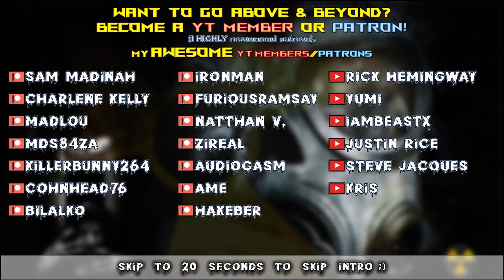7 Days to Die War3zuk AIO Mod | Searching For Our Last Cook Class Item & Bird Flu! | Lets Play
Ep45 7daystodie alpha21 a21 letsplay war3zukaio war3zukaiomod @7DaystoDie

Time stamps:
00:00 Intro
00:20 War3zuk

Game Settings:
-Warrior difficulty
-60 min days
-Feral sense off
-Zombies..
  ..sprint spd horde nights
-100% loot
-100% exp
-64 zombie horde night spawns

Hardware:
-32GB DDR4-4000 RAM
-2TB samsung evo NVME M.2

Let’s Play 7 Days to Die Alpha 21 .1 Stable s11 War3zuk AIO mod s1 ep45.
This is 7 Days to Die Alpha 21 War3zuk AIO mod s1 Let’s Play Gameplay.

Titled: 7 Days to Die War3zuk AIO Mod | Searching For Our Last Cook Class Item & Bird Flu! | Lets Play
War3zuk AIO mod season 1 episode 45 of my 7 Days to Die Alpha 21 s11 War3zuk AIO Mod s1 Experimental Build let’s play Singleplayer series/gameplay.

7 Days to Die is set in a brutally unforgiving post-apocalyptic world overrun by the undead.
7 Days to Die is an open-world game that is a unique combination of first person shooter, survival horror, tower defense, & role-playing games.

7 Days to Die is available for purchase on steam:
7 Days to Die is also available on ps4 & xbox.